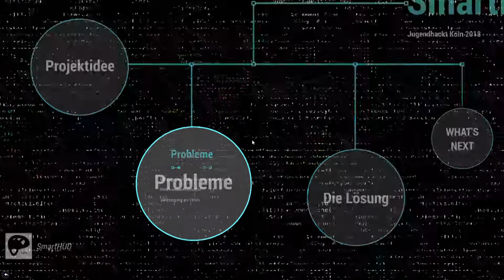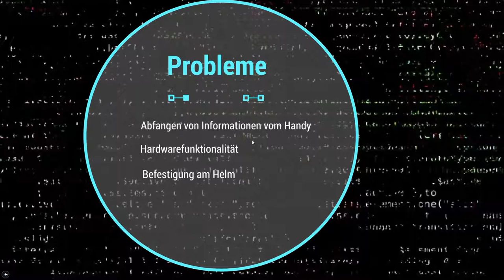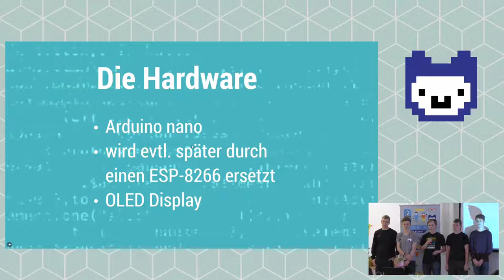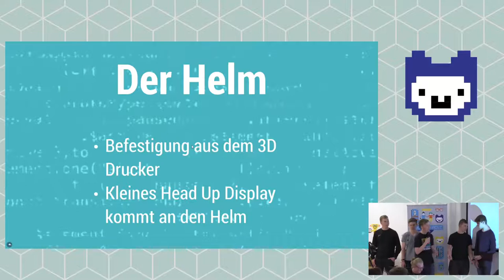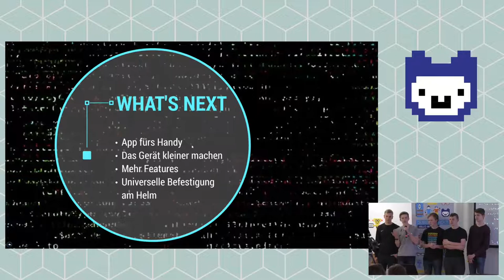SmartHUD | Jugend Hackt Köln 2018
Smart HUD möchte seinen Nutzer*innen ermöglichen, sicher und smart Notifications beim Fahrradfahren aufzurufen und ansehen zu können, ohne auf das Smartphone blicken zu müssen. Das Device soll am Helm angebracht werden. Von Leon, Marlon, Max, David und Julian.